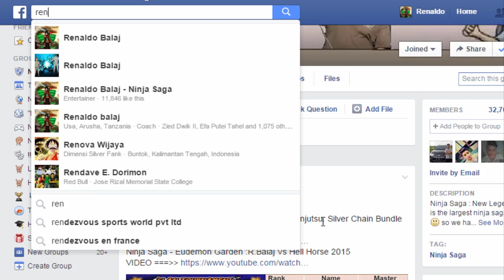Ninja Saga : Clan War Rewards Season 66 #2015